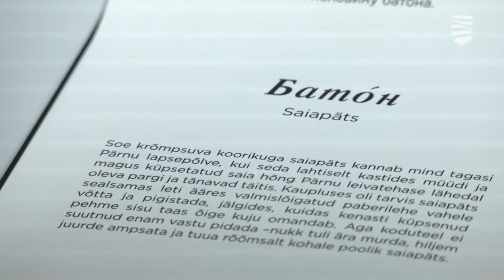Новая выставка покажет быт местных русских через слова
Давно известно, что музеи должны воспитывать, образовывать, обогащать знаниями. Но в последнее время все чаще звучит мысль и о том, что музеи должны удивлять. Этому принципу активно следует Таллиннский русский музей. Доказательством тому служит открывшаяся в музее выставка, которая называется «Родное слово». Подробности — в видеосюжете «Новостей Таллинна».